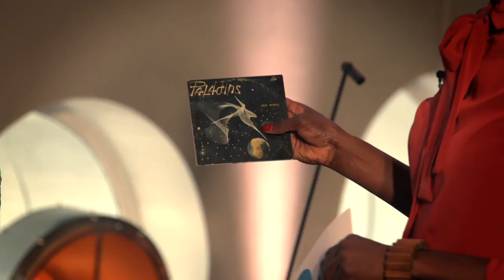The Paladins interview Dave Gonzelez by Giovanca(live @TivoliVredenburg Utrecht)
Giovanca interviews singer Dave Gonzalez about the Paladins, about their new CD and also about their 30 years of playing together.
The Paladins: David Gonzales - voice/ guitar, Brian Fahey - drums, Thomas Yearsley - double bass/ voice
The Paladins are an American roots rock-rockabilly band from San Diego, California. Founded in the early 1980s by guitarist Dave Gonzalez and his high school friend and double bass player Thomas Yearsley
Broadcast may 14th 2017
This video was recorded @TivoliVredenburg. VPRO Vrije Geluiden is a music program made by the Dutch public broadcast organization VPRO